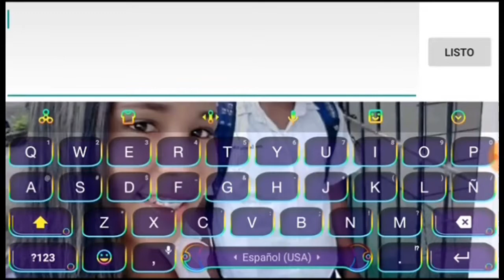BALOR REVIEW LV 1-115 | MONSTER LEGENDS RPG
En este video hago la review de este monstruo que salió en la última carrera de equipos y lo gané pero en este vídeo no pude hacer pvp porque no tenía suficientes ataques y sólo me había salido con un espacio de runa

---DONACIÓN VOLUNTARIA,  SOLO ENTRA AQUÍ Y DALE EN SALTAR PUBLICIDAD---

Si no te gustó dime qué fue lo que no te gustó para mejorarlo después.